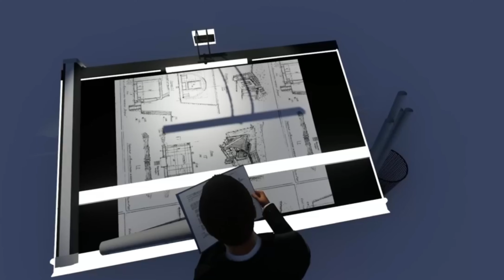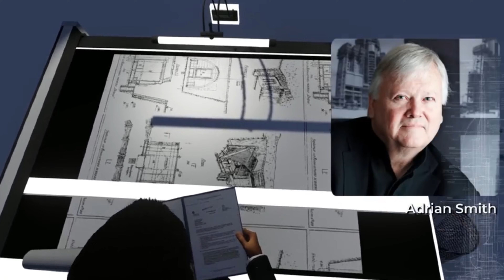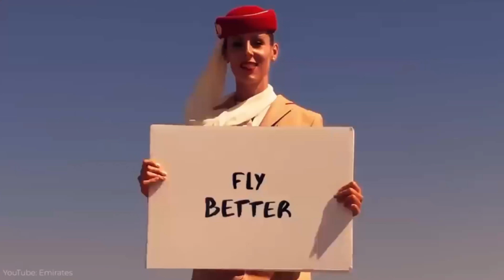UAE Just Shocked The World With What They've Built!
If you’ve ever stood at the base of the Burj Khalifa, you know what it feels like to question reality. You tilt your head back, keep tilting, and it still doesn’t end. The tower just keeps going, past logic, past comfort, straight into the sky.
But what’s easy to forget — staring at this glass-and-steel miracle — is that none of it should’ve worked. Not the height, not the location, not even the ground it’s standing on. This was supposed to be impossible.
And yet, here it is — 828 meters of proof that “impossible” is just another word engineers like to argue with.